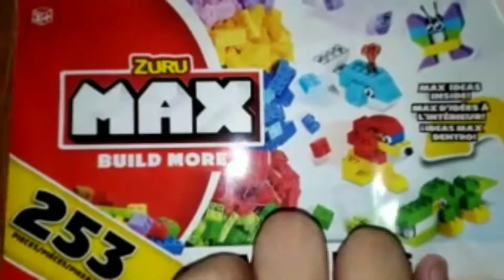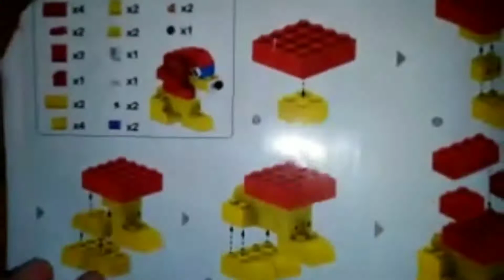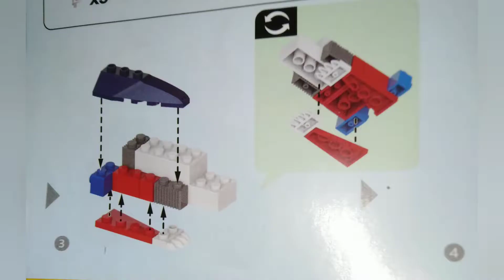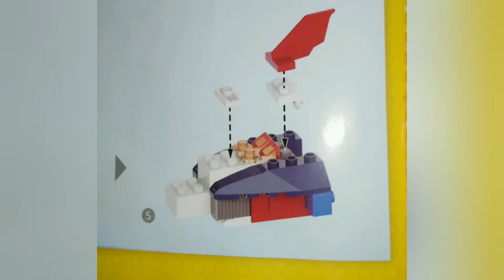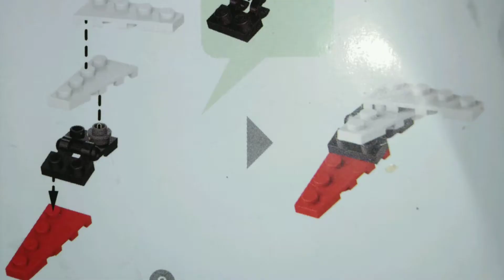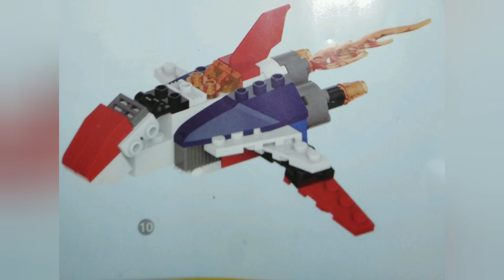TRUCK & JET COMBINATION (ZURUMAX ) - BUILDING BLOCKS | SRPHM ARTS | HANDICRAFTS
VIDEO TITLE : TRUCK & JET COMBINATION  (ZURUMAX )  - BUILDING BLOCKS  | SRPHM ARTS | HANDICRAFTS

MATERIALS:
(1) ZURUMAX BUILDING BLOCKS SET

Hi I am a Civil Engineering Student in a State University in Pampanga.
The reason why  I am doing this kind of stuff is because my dream profession is to be an Architect/ Engineeer. Drawing and Painting is one of my hobby, by partaking this art journey I want to share my knowledge and skills ( Kahit wala naman 🤣) about Artsy Fancy.

I hope you can share your own ideas and critiques about my arts. Sharing is Caring
I accept positive and negative critiques in order to improve my own skills.

You can PM me in my FB Account for tips and questions about Art Materials and Tips

Encourage, lift and strengthen one another. ❤️

Join us in our Group
Anime Art Collaboration

Learn, Motivate and Shape up your Skills with fellow artist and mentors.

Facebook Group Chat
Anime Art Collaboration

Credits :
Video Editor : YouCut - Video Editor  Android App